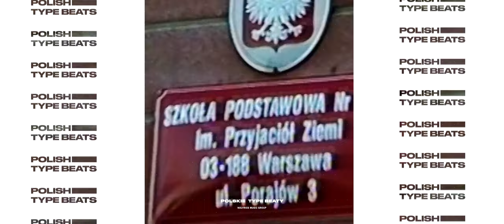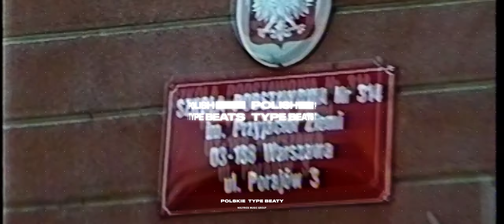MUCHOZOL HAZE - Otsochodzi x Malik Montana x club2020 Type Beat (prod. nolyrics)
🚫 Ten bit nie jest darmowy 🚫

Użycie bitu w jakikolwiek sposób bez licencji jest zabronione.
Pamiętaj o creditowaniu twórcy w tytule (prod. nolyrics).
Dzięki!

License summary 📗:

✔️ Basic Lease (MP3) - Portale Streamingowe (Spotify, iTunes etc.)
✔️ Premium Lease (WAV) - Wydanie fizyczne + Teledysk
✔️ Trackout (Stems) - Ścieżki do bitu
✔️ Unlimited - Dozwolone użycie radiowe
📀 Exclusive - Wyłączność

Mocny trapowy bit w stylu Otsochodzi - KFC, Malika Montany i club2020 🔥

Jeśli masz jakieś pytania zapraszam do kontaktu 🙏

Produced by Backvood x Cezary Żak
nolyrics. 2023 ©